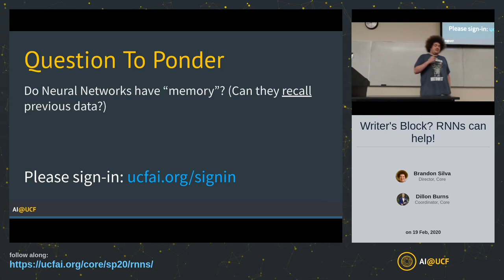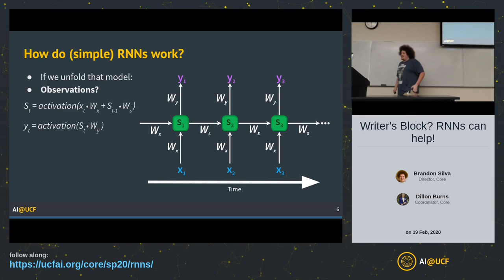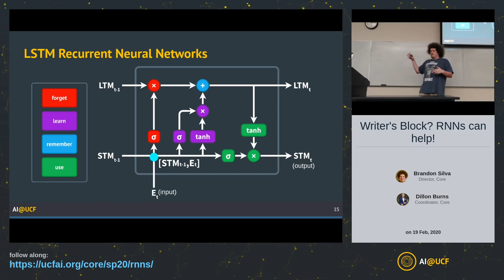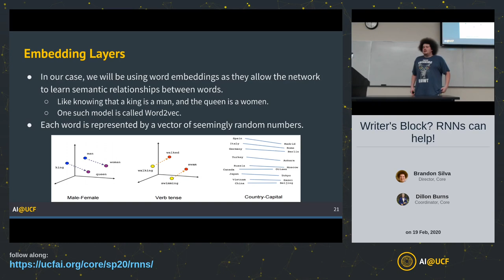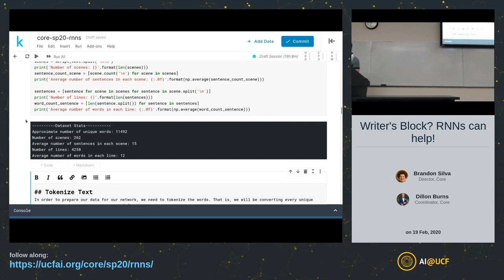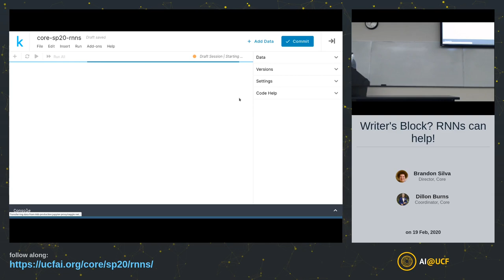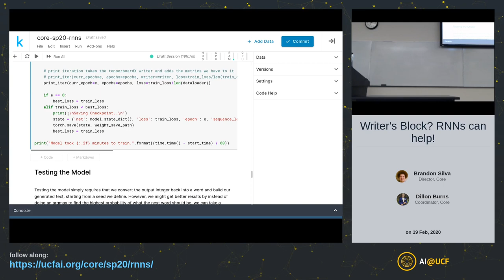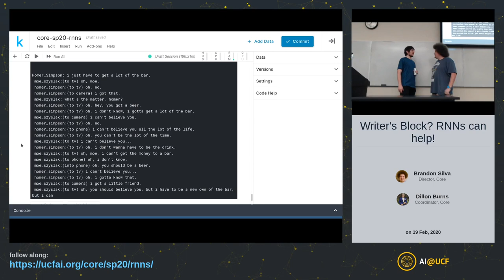5. Writers Block? RNNs can help!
This lecture is all about Recurrent Neural Networks. These are networks with memory, which means they can learn from sequential data such as speech, text, videos, and more. Different types of RNNs and strategies for building them will also be covered. The project will be building a LSTM-RNN to generate new original scripts for the TV series “The Simpsons”. Come and find out if our networks can become better writers for the show!